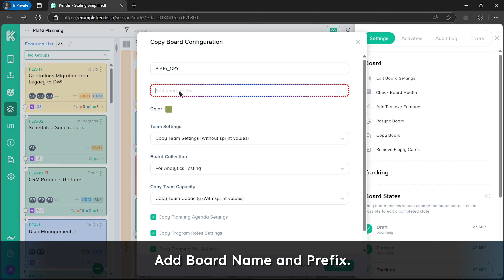How to Copy a Board with All Settings (Jira)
In this video, you'll learn how to copy a Jira board along with all its settings using Kendis. Whether you’re duplicating an existing board for a new project or replicating configurations to maintain consistency, this step-by-step guide will show you how to seamlessly transfer filters, workflows, and other key settings. Perfect for project managers and teams looking to save time and streamline their Jira processes. Watch now to simplify your board management in Jira with Kendis!